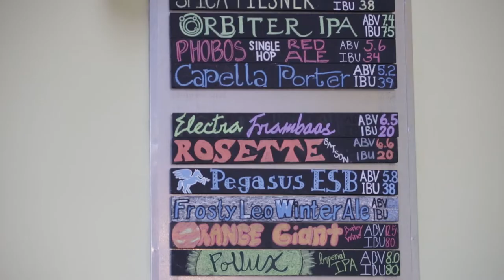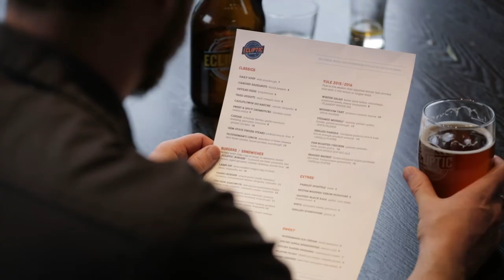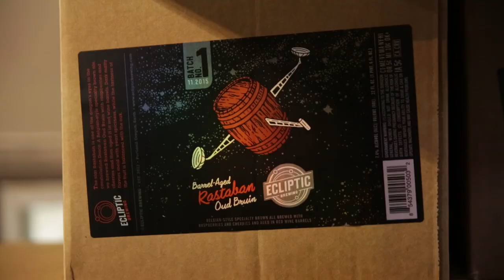Brew Story: Ecliptic Brewing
Beer and food made from the stars can be found at Ecliptic Brewing. In 2013, Oregon brew legend John Harris opened his own brewery bringing with him nearly 30 years of experience and passion. Ecliptic Brewing applies an astronomical theme not only in their branding, but also with an excellent quality of life for their employees. Collaboration through co-creation, co-branding, and co-promotion is what Ecliptic brings to the tight knit community of brewers in Portland recognizing that strength in numbers increases quality and feeds in to Portland being the #1 brew city in the U.S.

Portland Brew Stories is a unique partnership between our library and local breweries to build a collection that represents the culture, history, and passion of brewing in our community. The library worked with 14 breweries who's contribution and support made this project possible. Explore the collection Learn about other great beer-related events at the library

This video was created by Hopstories - and features
Ecliptic Brewing: John Harris, Owner and Brewer; Erin Grey Kemplin, Sales Manager